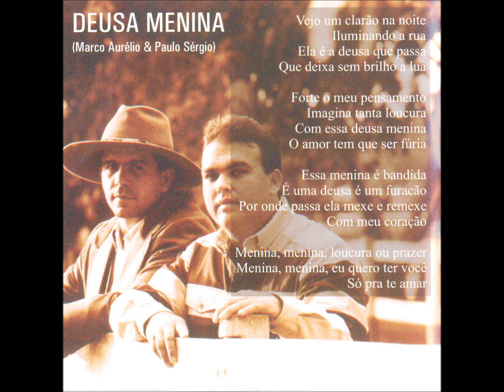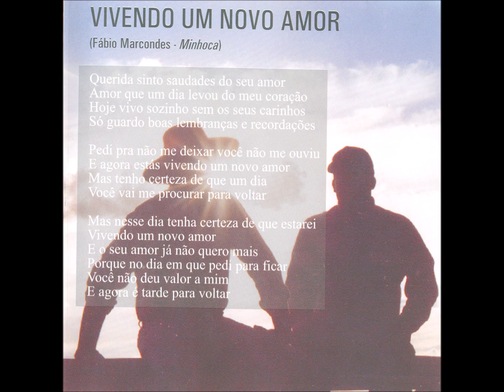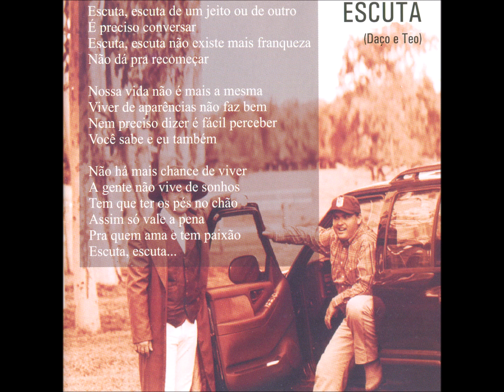Merengue - 01 - Deusa Menina - Marco Aurélio e Paulo Sérgio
Marco Aurélio e Paulo Sérgio - Escuta CD - 1999 - Dupla Vocal Masculina